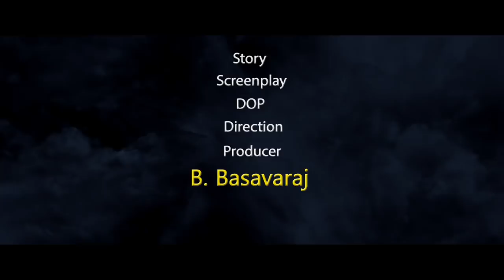Malegala Trailer 2017 Kannada movie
Basavarajumovies Presents